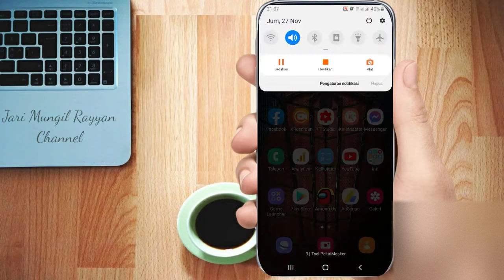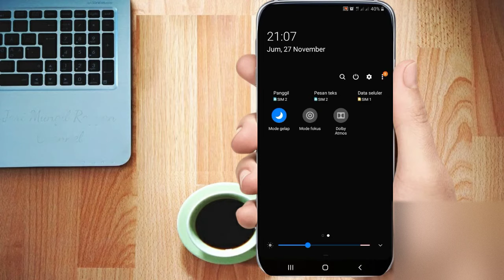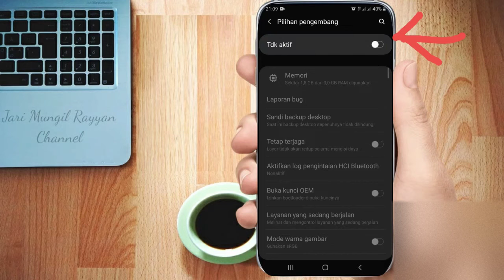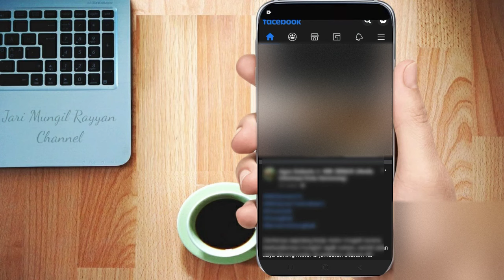Cara Merubah Tampilan Facebook Jadi Hitam Atau Gelap Tanpa Aplikasi Tambahan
Assalamualaikum

Pada kesempatan kali ini saya akan share tentang bagaimana cara membuat tampilan fb menjadi gelap atau dark. Oke untuk lebih jelasnya langsung simak saja video ini.

merubah tampilan facebook jadi hitam,
cara merubah tampilan facebook jadi hitam,
facebook jadi gelap,
facebook jadi hitam,
cara facebook jadi hitam,
cara buat facebook jadi hitam,
cara merubah tema facebook jadi hitam,
cara mengubah warna facebook jadi hitam,
cara nak buat facebook jadi hitam,
cara mengubah tema facebook jadi gelap,
fb hitam tanpa aplikasi,
fb hitam,
fb hitam iphone,
tema fb hitam,
fb warna hitam,
background fb hitam,
fb lite hitam,
fb berwarna hitam,
agar fb hitam,
cara background fb hitam,
cara hitamkan fb,
fb gelap,
fb mode gelap tanpa aplikasi,
fb tema gelap,
cara fb gelap,
fb mode gelap android 9,
fb mode gelap iphone,
fb layar gelap,
fb mode gelap redmi note 7,
fb mode gelap 2020,
fb lite mode gelap,
cara gelapin fb,
fb bisa mode gelap,
mode gelap fb lite tidak muncul,
mode gelap fb terbaru,
fb dark mode,
fb dark mode 2020,
fb dark mode xiaomi,
fb dark mode ios,
fb dark mode android,
fb dark mode android 9,
fb dark mode iphone,
fb dark mode samsung,
fb dark mode redmi note 8,
fb dark mode android 8,
fb dark mode ios 13,
fb dark mode oppo a3s,
fb dark mode redmi note 7,
facebook dark mode,
facebook dark mode android ,
facebook dark mode ios,
facebook dark mode android 9,
facebook dark mode xiaomi,
facebook dark,
facebook dark mode redmi note 8,
facebook dark mode ios 14,
facebook dark mode ios 13,
facebook dark mode android 10,
facebook dark mode di iphone,
facebook dark mode 2020,
facebook dark mode android 8,
facebook dark mode xiaomi note 8,

Wassalamualaikum